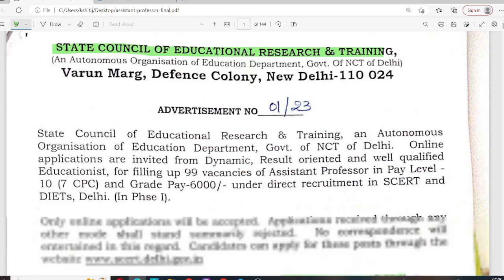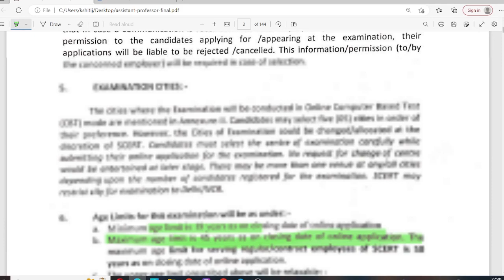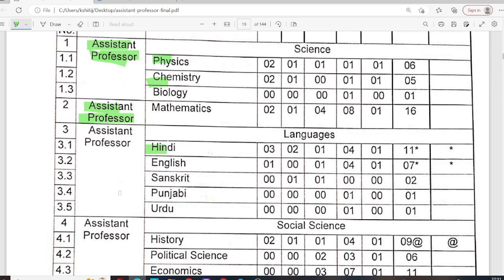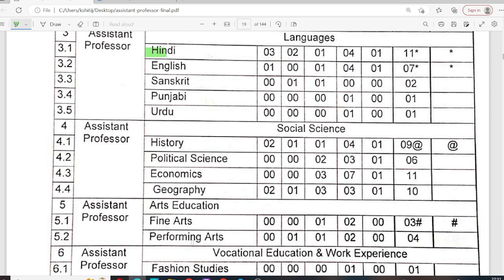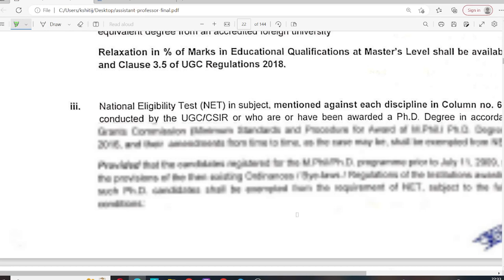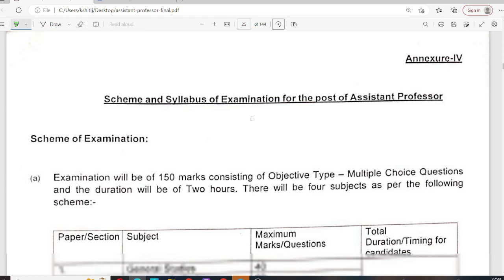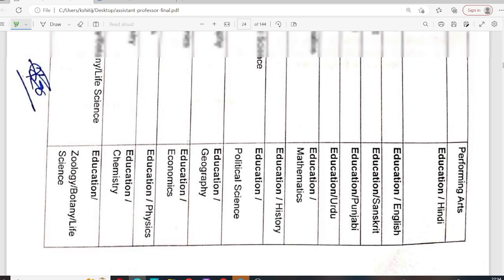👨‍🏫DELHI GOVT TEACHERS RECRUITMENT 2023 I dsssb vacancy 2023 I private school vacancy in delhi